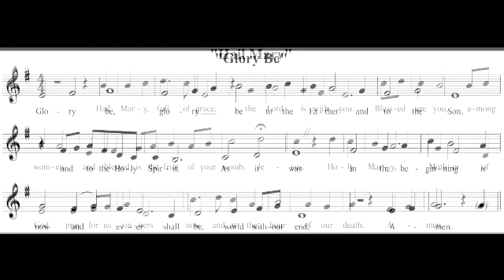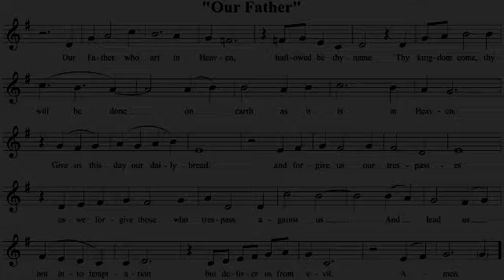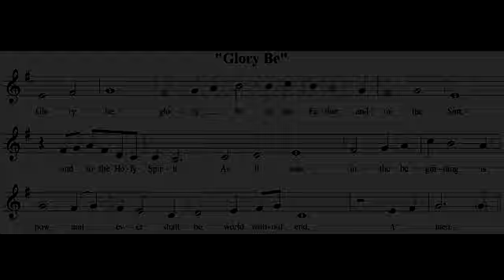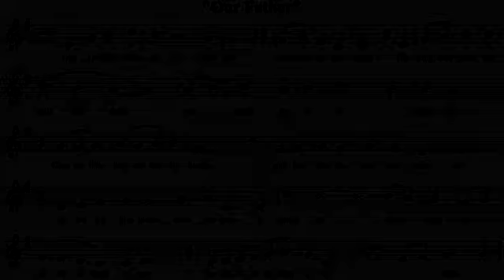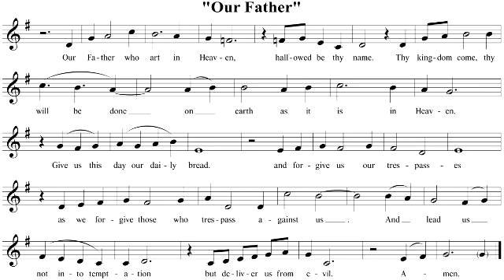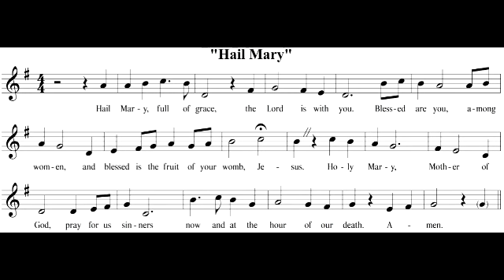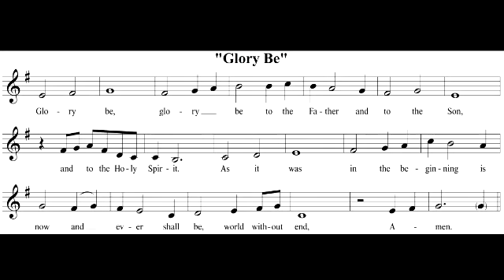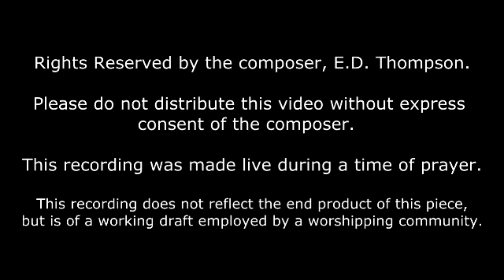"The Rosary for Peace and Unity" - 2017 Premiere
Rights Reserved by the composer, E.D. Thompson.

This recording was made live during a time of prayer.

This recording does not reflect the end product of this piece,
but is of a working draft employed by a worshiping community.